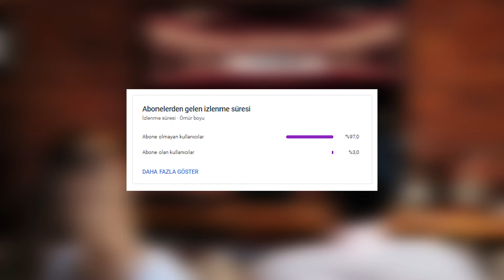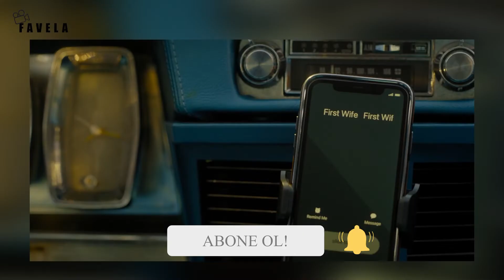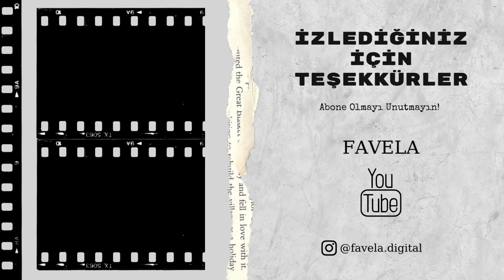GÜNEŞİN KARANLIĞINDA İnceleme: Netflix'ten Bir Başarılı Suç - Gizem Dizisi Daha!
Selam, Netflix platformunda yayınlanan Güneşin Karanlığında inceleme videosu sizlerle.

Favela Youtube kanalında iki sinema öğrencisinin diziler ve filmler hakkındaki yorumlarını bulabilirsiniz! Exxen Konuşanlar, Leyla ile Mecnun gibi yapımların incelemelerini kanalda bulabilirsiniz. BluTV Saklı ve pek çok daha yapımın videoları kanalda! Gain Açık Mikrofon gibi özgün yapımlarının detayları videolarımızda! Netflix dizi önerileri yaptığımız videoları kaçırmayın! Disney+ Türkiye olmasa da, Disney Plus yapımları kanalda! Sinema filmleri pandemi sonrası çıkan yapımlar da kanalda! Mubi Türkiye de yayınlanan eşsiz yapımlara bir de bizim gözümüzden bakın! Marvel filmleri ve dizileri ile ilgili detaylar videomuzda! Ayrıca, yine sinema ile alakalı podcast sohbetlerimize dahil olabilir ve Geçmişe Yolculuk gibi özel serilerimize formatlarımıza göz atabilirsiniz.

Yapımın Adı: Güneşin Karanlığında, The Lincoln Lawyer
Orijinal Kitabın Yazarı: Michael Connelly
Yapımın Yayınlandığı Platform: Netflix, Netflix Türkiye
Yapımın Oyuncuları: Manuel Garcia-Rulfo, Becki Newton, Neve Campbell, Christopher Gorham, Angus Sampson, Jazz Raycole, Ntare Guma Mbaho Mwine, Michael Graziadei, Krista Warner, Katrina Rosita, Lamont Thompson